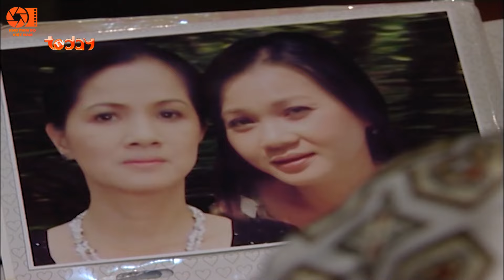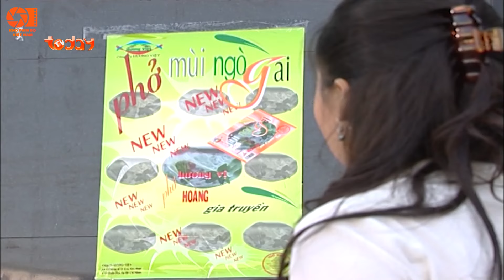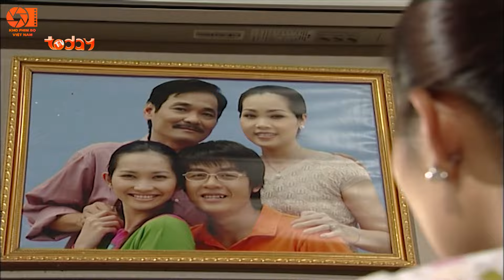Dòng Đời Nghiệt Ngã - Tập 31 | Phim Tình Cảm Việt Nam Hay Nhất | Phim Bộ Truyền Hình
Nội dung: xoay quanh cuộc đời của Vy, cô bé mồ côi mẹ ngay từ khi mới sinh ra. Được một gia đình nhận nuôi nhưng vì phải sống trong sự ngược đãi của cha nuôi, Vy quyết tâm lên thành phố để đi tìm cha ruột của mình – người đã sớm bỏ rơi cô. Tại đây, cô được nhận vào làm tại một quán phở và được tạo điều kiện để theo học cấp 3; cũng sau khi cha mẹ nuôi của Vy chuyển lên thành phố, cô dần biết về thân thế cũng như danh tính người cha ruột của mình..
NỘI DUNG CỰC HAY - KHÔNG NÊN BỎ LỠ:
Powered by: MEDIA